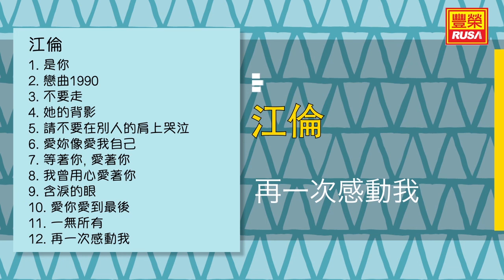江倫 - 再次感動我 - [Original Music Audio]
今天豐榮推出《江倫》裡的好歌。